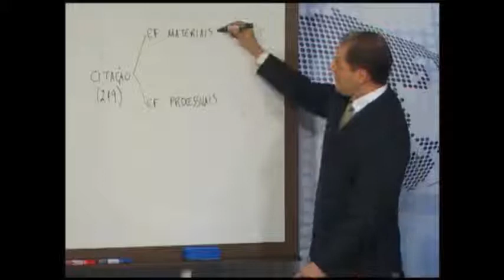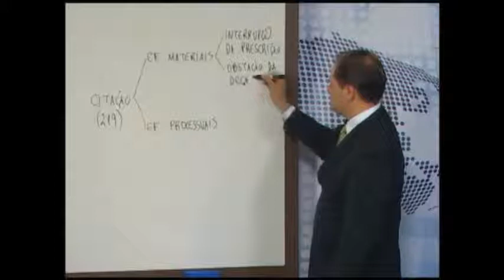Vicente de Paula Ataíde Junior - Professor de Processo Civil da ESMAFE/PR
Apresentação de Vicente de Paula Ataíde Junior, Juiz Federal, professor de Processo Civil da ESMAFE/PR.